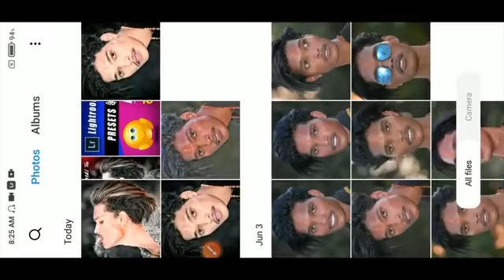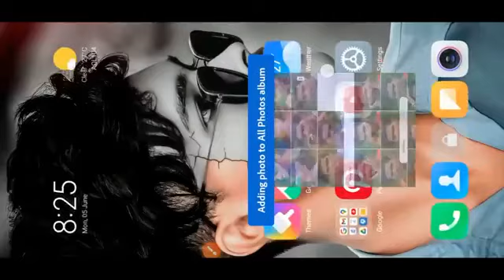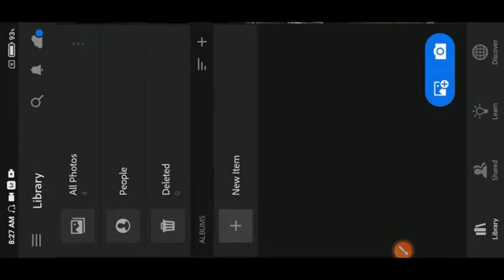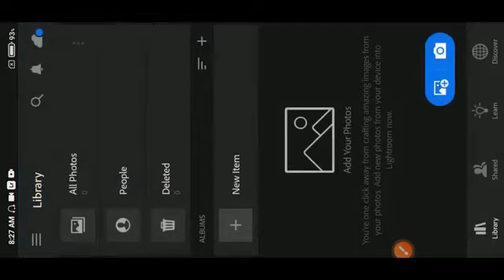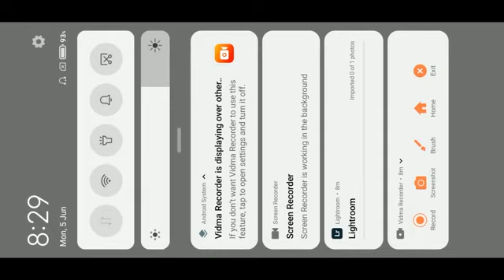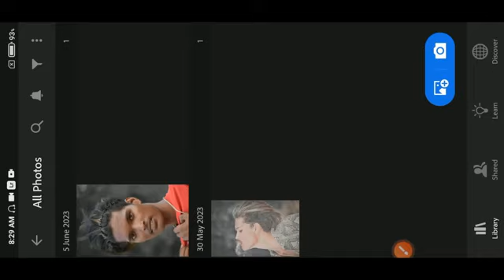Lightroom में presets कैसे Add करे || Lightroom photo editing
Lightroom में presets कैसे Add करे || Lightroom photo editing || photo editing Lightroom

तो विडिओ
PicSArt,
lightroom Editing
Snapseed Editing